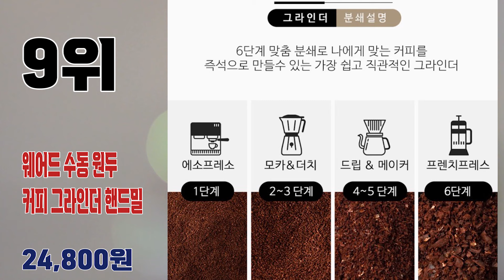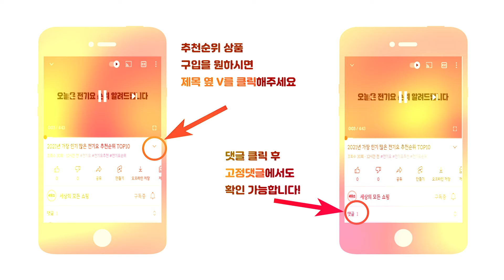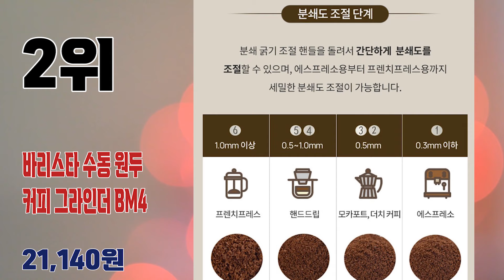2023년 요즘 잘팔리는 커피그라인드 추천순위 TOP10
2023년 가장 인기 많은 커피그라인더 추천순위 TOP10입니다.

🔥커피그라인더 TOP10🔥

10위 칼딘 디테처블 전동 커피 그라인더 푸쉬 다운 KWG-130B
30,680원

9위 웨어드 수동 원두 커피 그라인더 핸드밀
24,800원

8위 코맥 이중날 커피밀 앤틱 원통 M1 + 자기커피드립세트 400ml DN2
37,980원

7위 플랜잇 노르딕 전동 원두커피 그라인더
23,180원

6위 코맥 스틸 플랫 버 ME4 전동 커피그라인더
45,000원

5위 코멧 전동 커피 그라인더 (분리형 분쇄통/5단계 분쇄 크기)
25,900원

4위 쿠진아트 수프림 오토매틱 커피 그라인더
68,900원

3위 델키 전동 커피 그라인더
39,800원

2위 바리스타 수동 원두 커피 그라인더 BM4
21,140원

1위 위즈웰 커피 그라인더 WSG-9100
32,900원